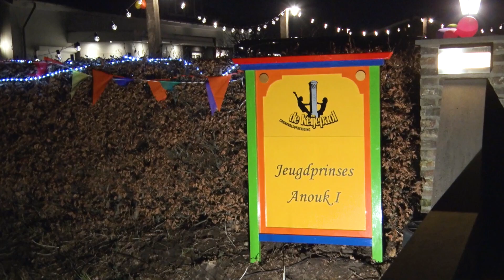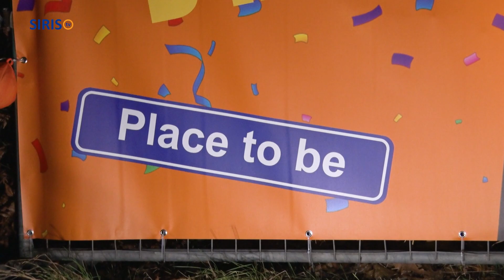Jeugdprinses Anouk I van De Keijepaol Someren Heide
Op zaterdag 18 november zijn in residentie zaal Heidehof de nieuwe jeugdhoogheden van carnavalsvereniging De Keijepaol uit Someren-Heide gepresenteerd.
Anouk Kissen is de nieuwe jeugdprinses. Adjudante is Iris van den Broek.
Zij stellen zich aan u voor.